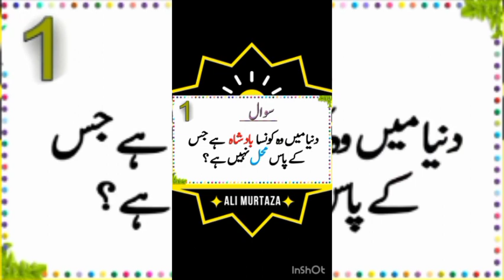which bird can fly downside|Urdu Hindi pahelian|Riddle Station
This is the one of a kind channel where you will find loads of fun riddles, puzzles, tests and MUCH more!!! These quirky and fun videos keep you entertained and make you SHARPER AND SMARTER!!!